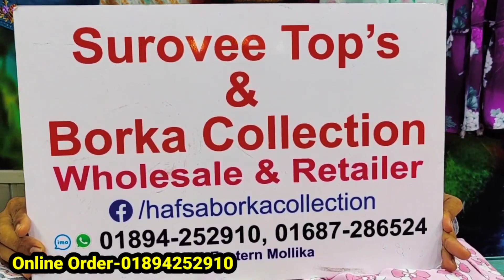বাজেটের মধ্যে বোরখা/ঈদ বোরখা কালেকশন/গরমের জন্য আরামদায়ক বোরখা/Borkha Wholesaler in BD | HELP TALK